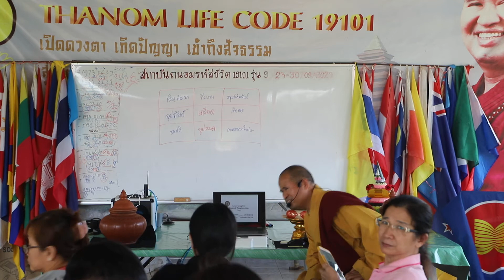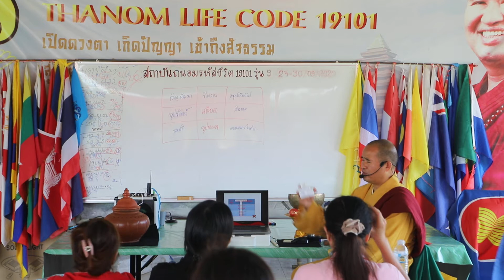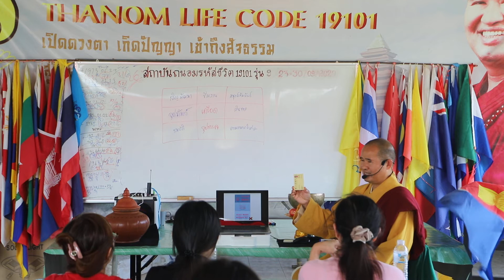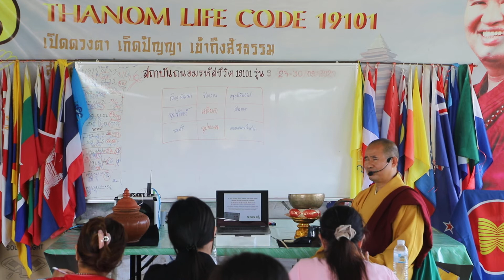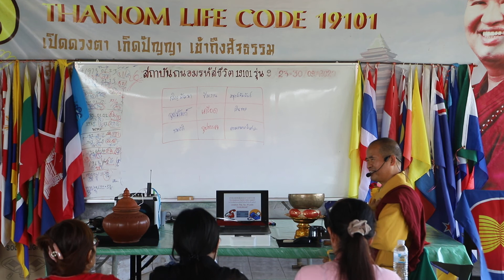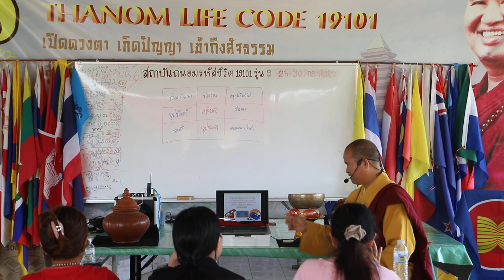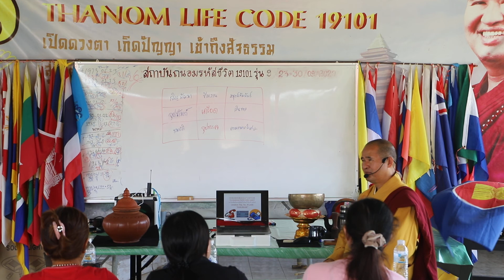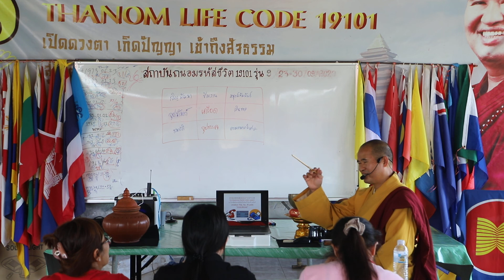ถนอมรหัสชีวิต รุ่นที่ 9 นามบัตรฮวงจุ้ย ep 4